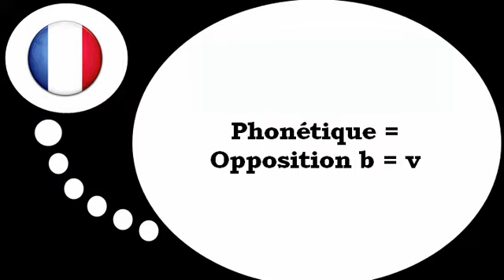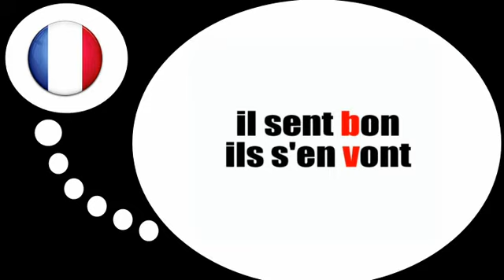Curso de francés = Fonética # b v